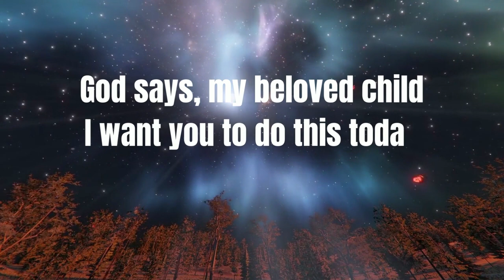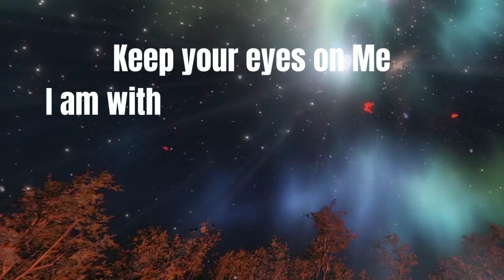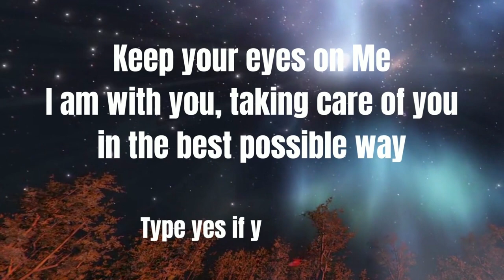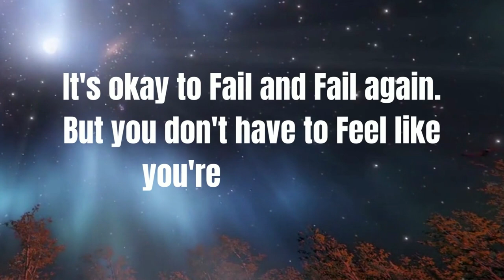💥Listen to this before the day ends 🌹 it's urgent I Gods messages I gods message for me today 💞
Universe message
Jesus message
Angels message
Jesus message
God Blessings message
Godly quotes
Bible quotes
Bible message
Quotes god
Life quotes
Jesus quotes
Faith quotes